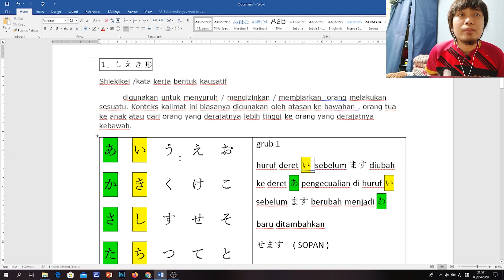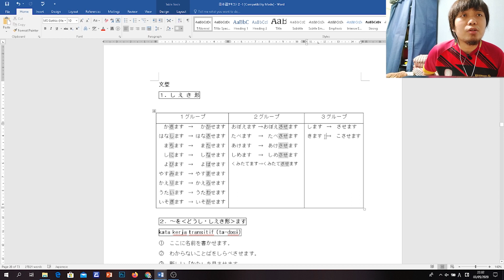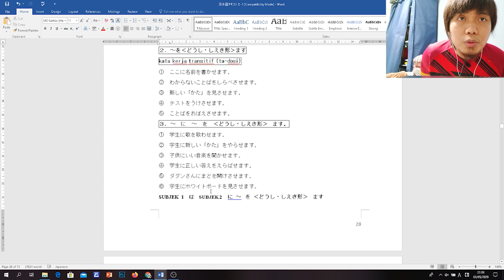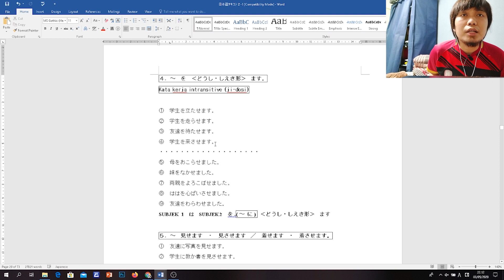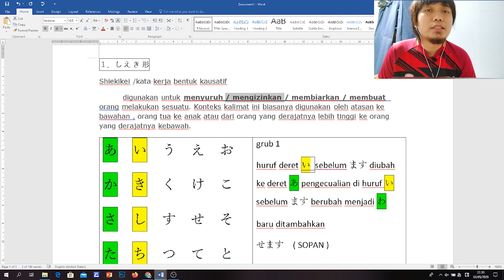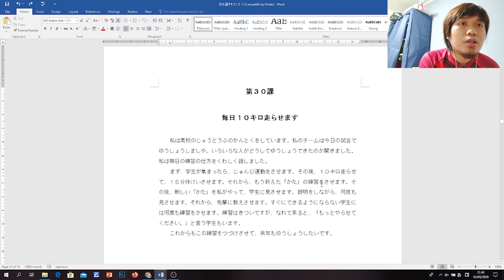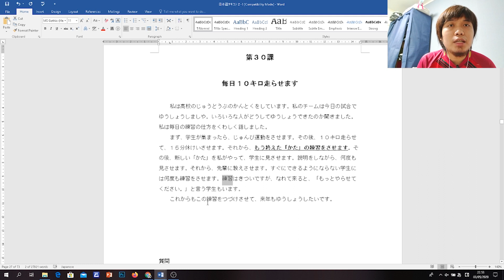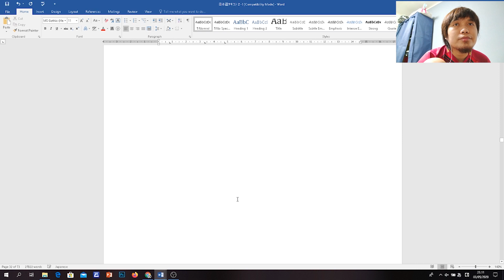BAB 30 " Belajar Bahasa Jepang Materi IM JAPAN "